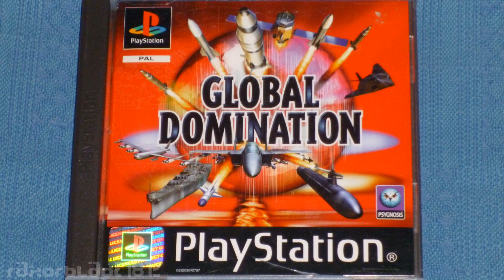PS1 - Global Domination OST - Track 4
Music from an obscure PAL only Psygnosis game, composed by Gary McKill.